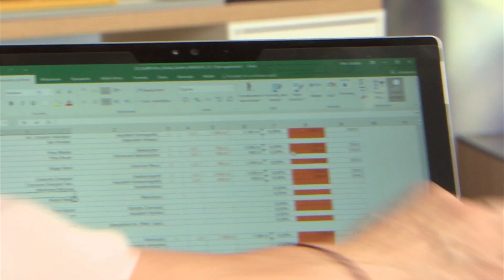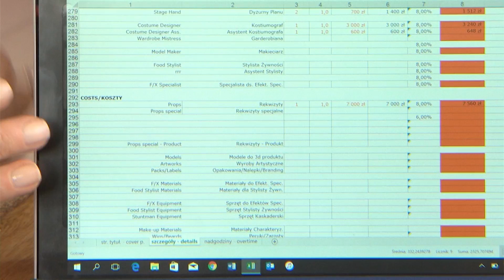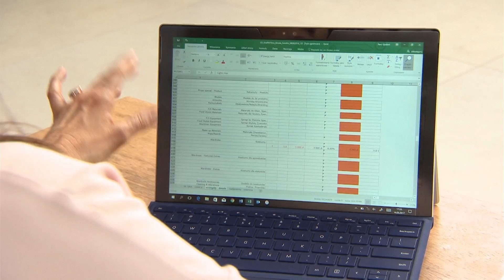Dzięki temu urządzeniu nikt nie zajrzy Ci w ekran! [Pani Gadżet]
"Pani Gadżet" oglądaj w czwartek o 22:25 w TVN Style i w Player.pl

„Pani Gadżet” to nowoczesny program dla wszystkich kobiet, zarówno tych robiących karierę w wielkim mieście, jak i tych, które dbają o domowe ognisko.

Opowiemy w nim o gadżetach, które każda z nas powinna mieć w swoim domu, biurze lub torebce. Anna Nowak - Ibisz przetestuje każdy z nich na własnej skórze. Dzięki temu z pełną odpowiedzialnością podpowie kobietom, który z nich jest tylko piękną zabawką, a który po prostu trzeba mieć. Sprawdzimy więc, czy pieczenie chleba w domu jest rzeczywiście  wygodne oraz czy można zmieścić wszystkie drobiazgi potrzebne do makijażu w jednym futerale.